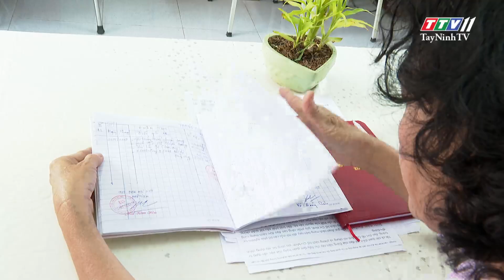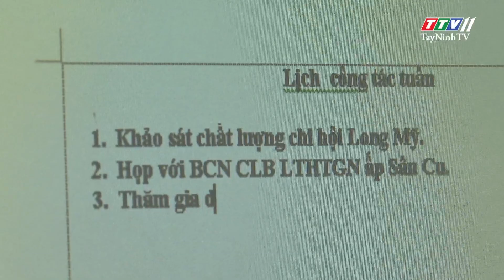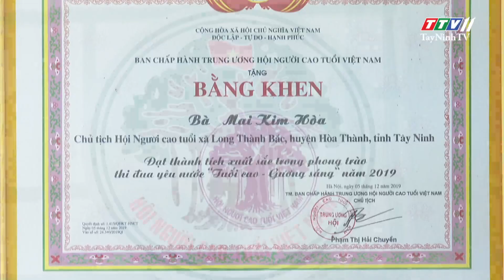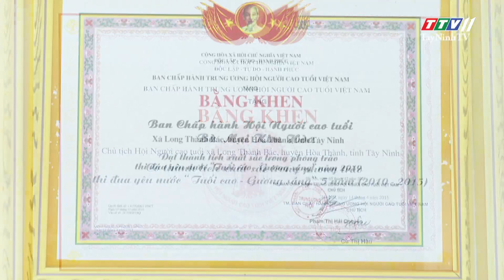Nặng lòng với người cao tuổi | HỌC TẬP VÀ LÀM THEO TỬ TƯỞNG HỒ CHÍ MINH | TayNinhTV